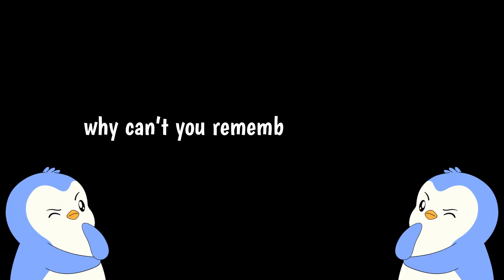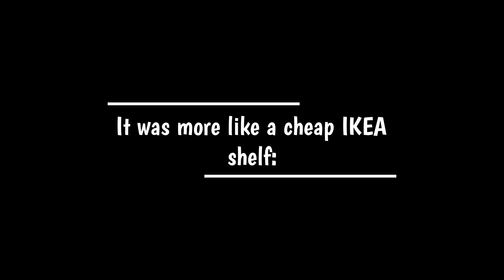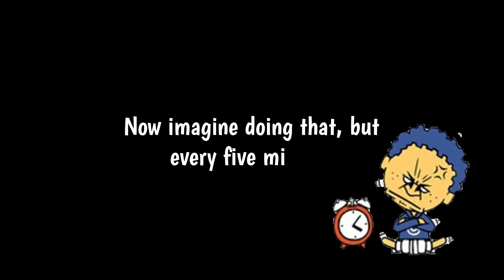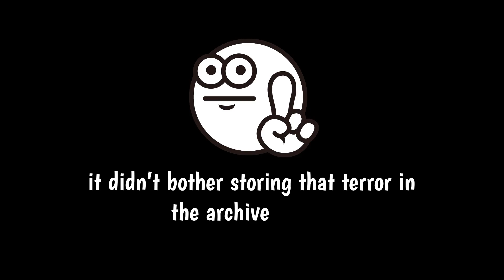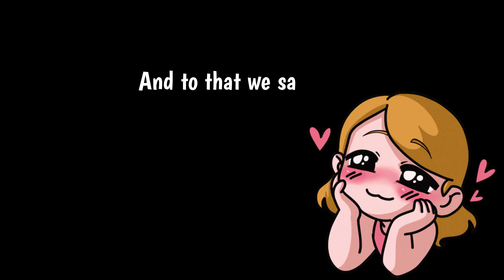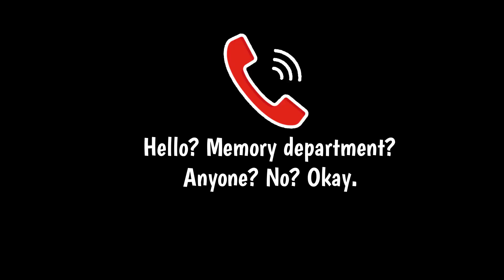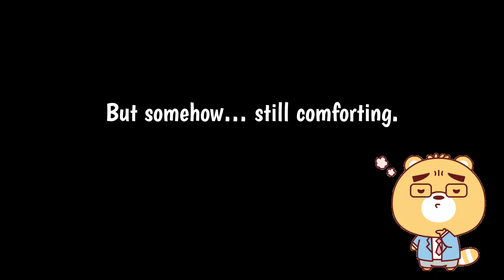Why Can’t We Remember Our Birthdays - No, You re Not Broken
Why can’t you remember your own birth? Were you too busy crying to take notes? Or was it just too dark and traumatic to file under "memories"? In this fun, sarcastic, yet educational video, we dive into why we can’t remember our own birthdays — not the party kind, but the actual day we were born.

From brain development and infant amnesia to the science of memory, you’ll finally understand why you have no clue what happened on your grand entrance into the world.
And no… you’re not broken.

✅ Perfect for the curious, the confused, or anyone who’s ever wondered,
“Wait… why don’t I remember being born?”

🎉 Expect laughs, facts, and maybe an existential crisis or two.